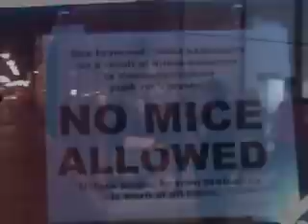The Manges - Blame Game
the manges 'blame game' video.